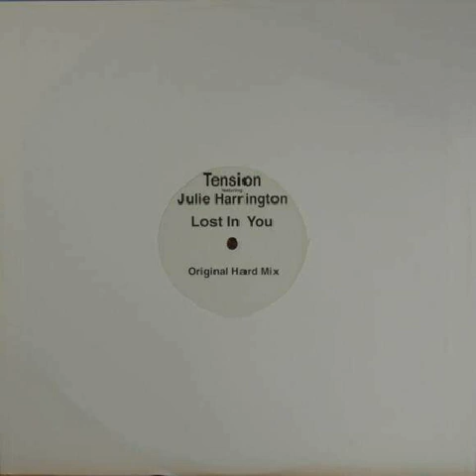Tension featuring Julie Harrington - Lost In You (Original Hard Mix)